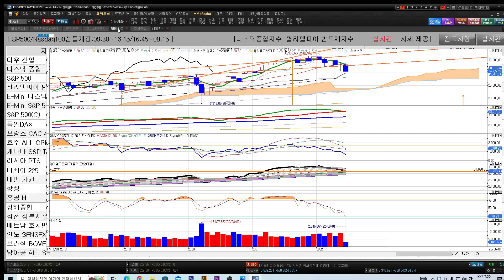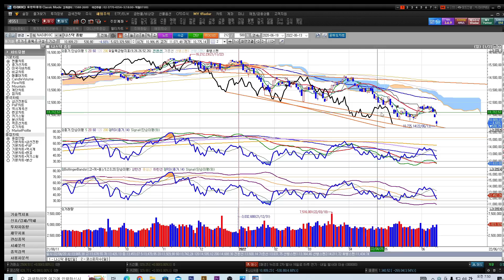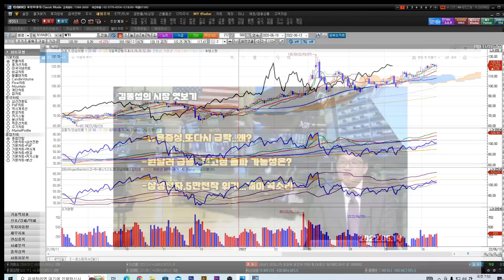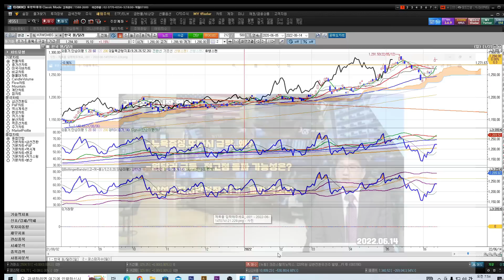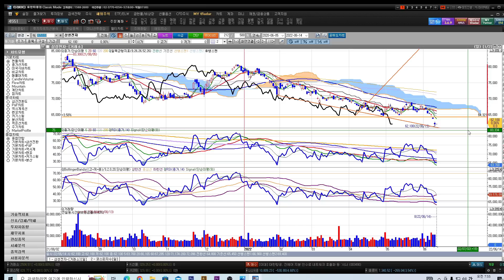[김동섭의 시장 엿보기]뉴욕증시,또 다시 급락 마감..왜?..원달러 급등..전고점 돌파 가능성은?..삼성전자, 5만전자 위기.. 개미 곡소리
[내용]
1.뉴욕증시,또 다시 급락 마감..왜?..
2.원달러 급등..전고점 돌파 가능성은?..
3.삼성전자, 5만전자 위기.. 개미 곡소리